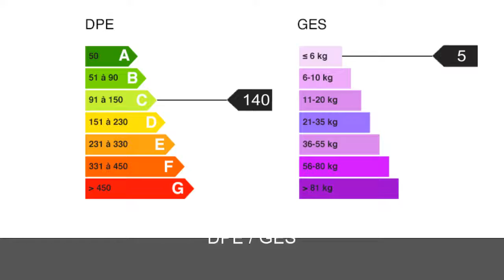A vendre - Maison/villa - Roquebrune sur Argens (83520) - 4 pièces - 117m²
Située dans un secteur alliant calme et verdure cette villa de 117 m² parfaitement entretenue, avec piscine traditionnelle sur un terrain de 788 m² se situe à 5 mn de toutes les commodités : commerces, école, centre administratif, transport, etc..Une très jolie tonnelle sur laquelle court la glycine à la saison, recouvre une terrasse de 40 m² et vous conduit sur les bords d'un belle piscine traditionnelle.La cuisine et le séjour s'ouvrent sur cette terrasse, offrant un espace de détente privilégié.Un agréable, lumineux par ses 3 portes fenêtres et spacieux séjour de 42m² avec cheminée et climatisation se prolonge d'une cuisine équipée. 3 chambres, 1 salle d'eau récente et un W.C indépendant viennent s'ajouter à cet ensemble.Une des 3 chambres propose un espace personnalisé avec salle d'eau et W.C.Dans le jardin vous trouverez un chalet au bord de la piscine faisant office de Pool Houseainsi que deux autres chalets aménagés en espace de rangement venant ainsi en complément de la buanderie et du cellier.Votre voiture aura sa place sous un abri prévu à cet effet lorsque vous aurez franchi le portail automatique. N?hésitez pas à venir voir, je suis à votre disposition. Agent commercial indépendant du réseau national clairimmo Maxihome N° RSAC : 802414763 - Ville du greffe : RSAC FREJUS